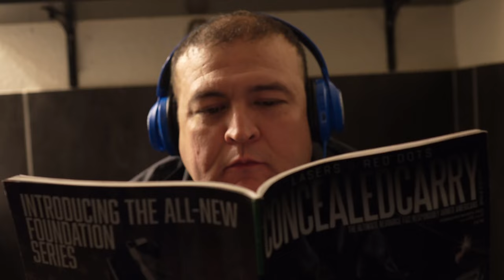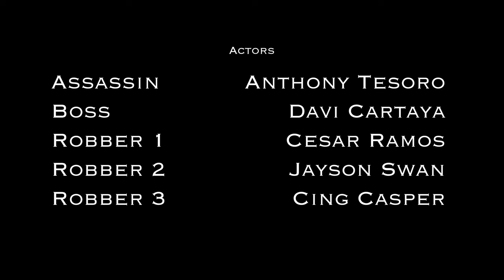The Score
Double-crossed and left for dead, one man fights to take back what's rightfully his in this thrilling short film.

Directed by: Bloom Visuals
Produced by: The Committee LV & Cino Production
VFX & Sound Design by: Bloom Visuals

Actors:
Anthony Tesoro
Davi Cartaya
Cing Casper
Cesar Ramos
Jayson Swann
Will Wiersma